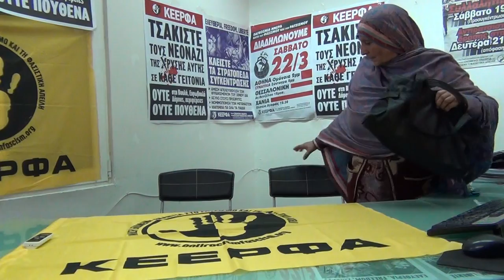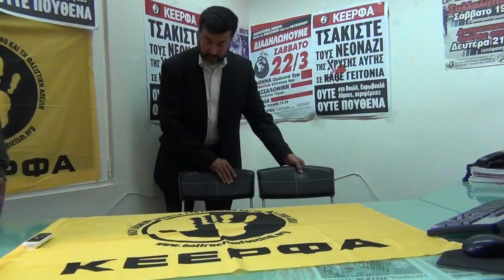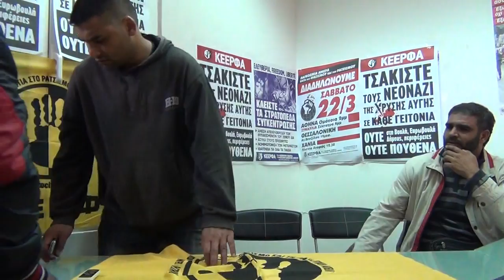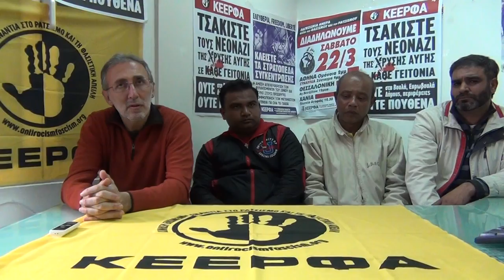ΚΕΕΡΦΑ Συν/ξη τύπου για την δίωξη σε βάρος του πατέρα του Σεχζάτ Λουκμάν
Αθήνα, 27 Μαρτίου 2014.
Συνέντευξη Τύπου παραχώρησε η ΚΕΕΡΦΑ σχετικά με τα εξής θέματα:
1. Ο Xαντίμ Χουσείν που είναι πατέρας του Σαχζάτ Λουκμάν  που βρίσκεται στην Ελλάδα για να παραβρεθεί στην δίκη του δολοφονημένου με ρατσιστικά κίνητρα γιου του, κλήθηκε από την εισαγγελία για προκαταρκτική εξέταση, με πρόσχημα αν κάποια χαρτιά που είχε προσκομίσει από το ληξιαρχείο του Πακιστάν είναι νόμιμο ή όχι.
Ο Σεχζάτ Λουκμάν, δολοφονήθηκε, με εφτά μαχαιριές , στις 3 τη νύχτα, στις 17 Γενάρη του 2013, στα Πετράλωνα, και οι γονείς του
ξεκίνησαν από το Πακιστάν και ήρθαν στην Αθήνα για την δίκη των δολοφόνων του γιου τους που έχει ξεκινήσει και συνεχίζεται από τις 18 Δεκεμβρίου 2013.
2. Μέλη της  Πακιστανικής Κοινότητας Ελλάδος καταγγέλλουν κατά την διάρκεια της Συνέντευξης Τύπου ότι είναι απλήρωτοι εδώ και πέντε μήνες από την Γενική Ανακύκλωση Χάρτου στον Ασπρόπυργο, και ότι το αφεντικό τους τους κοροϊδεύει, αν και παράλληλα είναι ιδιοκτήτης μεγάλης ομάδας βόλεϋ στην κατηγορία της Α Εθνικής.
3. Μέλη της  Πακιστανικής Κοινότητας Ελλάδος καταγγέλλουν κατά την διάρκεια της Συνέντευξης Τύπου τα εξής:
- ρατσιστική επίθεση μέσα σε λεωφορείο και το κουκούλωμα της υπόθεσης όταν θέλησε να κάνει μήνυση.
- τις συνθήκες κράτησης στα κέντρα μεταναστών. Πρώην κρατούμενος απέκτησε σε κέντρο κράτησης σοβαρό πρόβλημα υγείας με αποτέλεσμα να κινδυνεύει η ζωή του και να μην μπορεί οικονομικά να το αντιμετωπίσει, αφού εκ των πραγμάτων είναι ανασφάλιστος.

Σχετικά από το website τη ΚΕΕΡΦΑ:
- Θρασύτατη δίωξη σε βάρος του πατέρα του Σεχζάτ Λουκμάν μαζί με τη κατάθεση τροπολογίας κατά των θυμάτων ρατσιστικών επιθέσεων στη Βουλή
- Δηλώσεις στη συνέντευξη τύπου ενάντια στην αυτεπάγγελτη προκαταρκτική εξέταση από την εισαγγελία κατά του Χαντίμ Χουσεΐν πατέρα του δολοφονημένου από χρυσαυγίτες στα Πετράλωνα 27χρονου Πακιστανού εργάτη Σαχζάτ Λουκμάν
Επίσης:
Human Rights Watch:
Ελλάδα: Παροχή προστασίας σε μετανάστες-θύματα εγκληματικών πράξεων.
Ο μεταναστευτικός κώδικας δεν θα πρέπει να αποθαρρύνει την καταγγελία περιστατικών αστυνομικής βίας και αυθαιρεσίας.
Είναι προς το συμφέρον όλων στην Ελλάδα η απόδοση ευθυνών σε δράστες βίαιων εγκλημάτων—ακόμη κι αν πρόκειται για αστυνομικούς υπαλλήλους. Η κυβέρνηση οφείλει να ενθαρρύνει την καταγγελία, και όχι να απειλεί τα θύματα με σύλληψη, κράτηση και απέλαση.